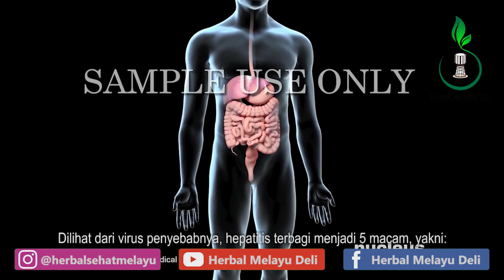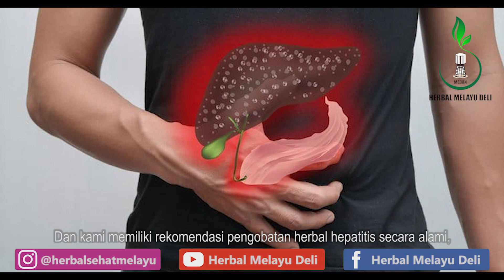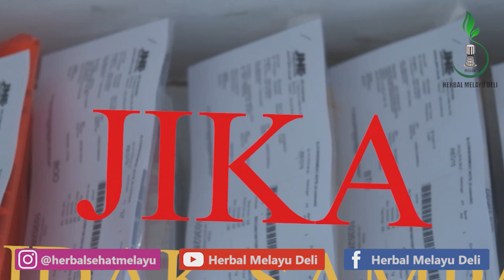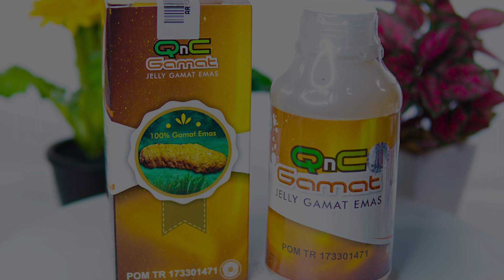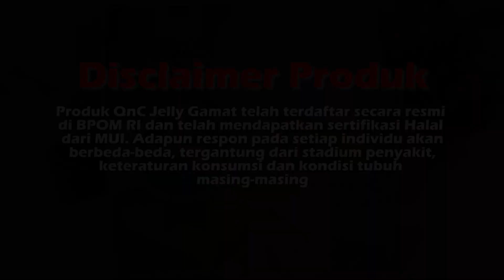Obat Tradisional Penyakit Hepatitis Langsung Sembuh Secara Alami - Obat Herbal Penyakit Liver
Pesan Langsung Obat Herbal Penyakit Hepatitis

QnC Jelly Gamat adalah obat hepatitis herbal yang terbuat dari nutrisi ekstrak teripang emas dan campuran berbagai bahan alami lainnya. Obat herbal ini sangat tepat untuk Anda jadikan pilihan terbaik untuk mengobati hepatitis, karena selain alami, kinerja dari obat ini juga cepat dan aman.

Bila anda berminat, silahkan lakukan pemesanan kepada Herbal Melayu Deli, dan dapatkan berbagai keuntungannya yakni:
1. Barang ASLI, BERGARANSI dengan STOK TERBARU
2. Garansi Uang Kembali jika barang tidak sampai ke alamat anda
3. Bisa Barang Kirim Terlebih Dahulu Baru Bayar
4. Di layani oleh admin profesional dan handal
5. Free konsultasi 24 jam
6. Garansi Di Ganti Dengan Yang Baru apabila barang mengalami keruksakan atau kecacatan
7. Free packing

Cara Pemesanan
Ketikan HMD-QNC : Jumlah pesanan : Nama anda : Alamat lengkap : Nomor tlp/hp

Contoh Pemesanan
HMD-QNC : 3 botol : Annisa Amalia : Jalan Cicendo No. 12 Kel. Pasirkaliki Kec. Cicendo Kota Bandung  : Nomor HP 0812xxx

CATATAN
*Setiap pemesanan wajib mencantumkan kode produk untuk mempercepat proses pelayanan, pemesanan yang tanpa menggunakan kode produk tidak akan kami proses. Kode produk QnC Jelly Gamat yaitu (HMD-QNC)

hepatitis b, penderita hepatitis b dapat sembuh, obat hepatitis b, cara menyembuhkan hepatitis b, gejala hepatitis b, penyebab hepatitis b, mengobati hepatitis b, diagnosis hepatitis b